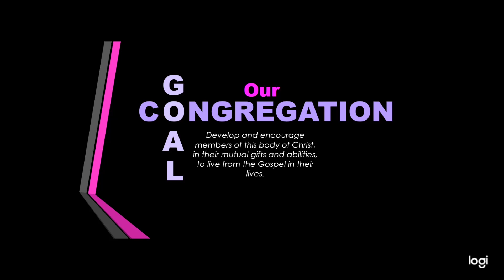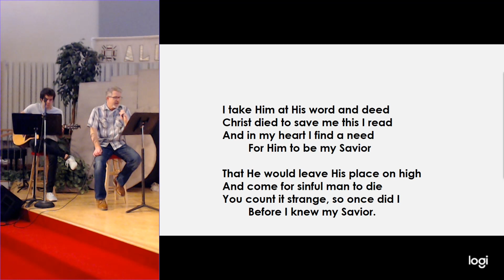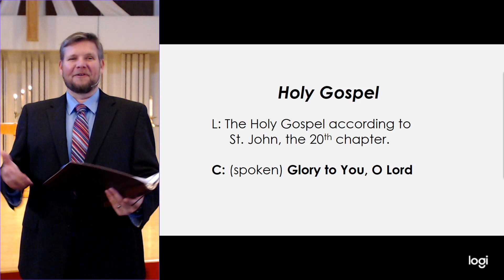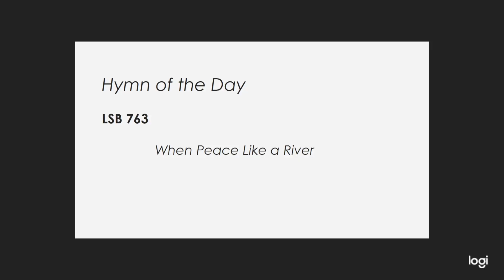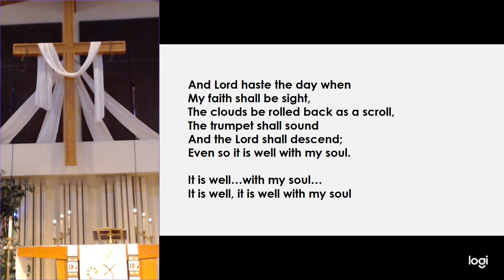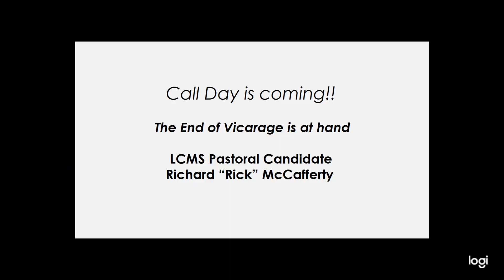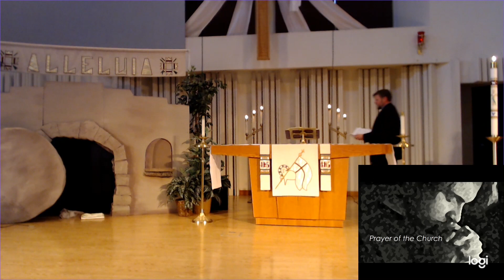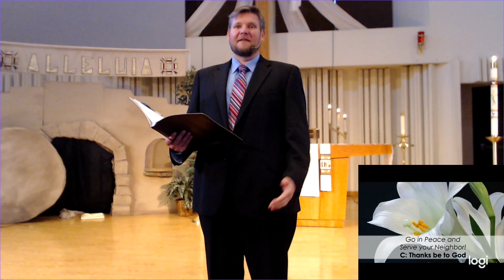Sunday Worship, April 19 2020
Hello Church! We invite you to join us for worship of our Savior! Christ is risen. He is risen indeed. Alleluia!